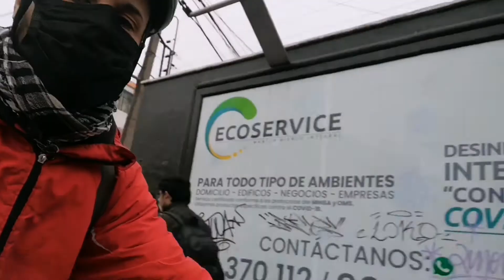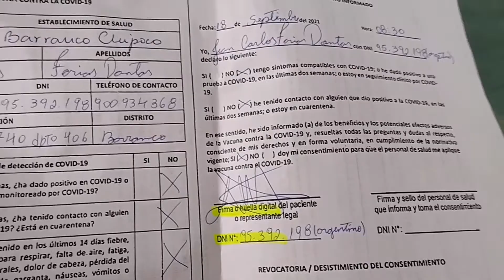Segunda Dosis de la Vacuna anticovid | Segunda Dose da vacina contra a COVID-19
Este es mi NUEVO CANAL y aqui vas encontrar todo lo que pasa en mi dia a dia!
Se quieras escuchar mis músicas y conocer mis redes les dejo abajo los links! GRACIAS Y BIEN VENIDO (a) 🤗
FOLLOW / SIGA
Su ayuda es muy importante! GRACIAS
Your help is very important! THANK YOU
Sua Ajuda é muito importante! OBRIGADO
VÍDEOS CORTOS
YOUTUBE SHORTS BETA
REACTION
COVER
TIKTOK PERÚ
KWAI
REELS
VÍDEOS VIRALES
CRINGE
MILLENIALS
GEN Z